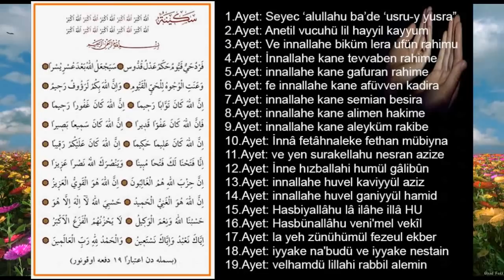SEKİNE DUASI 19 ADET MUCİZEYİ SEN DE YAŞA Sıkıntısı olanlar dinlesin ve okusun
Bismillahirrahmanirrahim
Estağfirullah
Estağfirullah
Estağfirullah
Estağfirullah
Estağfirullah
Estağfirullah
Estağfirullah
Allahumme salli ala seyyidina Muhammedin ve ali seyyidina Muhammed
Allahu Ekber
Allahu Ekber
Allahu Ekber
Allahu Ekber
Allahu Ekber
Allahu Ekber
Allahu Ekber
Allahu Ekber
Allahu Ekber
Allahu Ekber
Bismillahirrahmanirrahim
Ferdün, Hayyun, Kayyumun, Hakemun, Adlun, Kuddûsun
Seyec ‘alullahu ba’de ‘usru-y yusra
Bismillahirrahmanirrahim
Anetil vucuhü lil hayyil kayyum
Bismillahirrahmanirrahim
Ve innallahe biküm lera ufün rahimu
Bismillahirrahmanirrahim
İnnallahe kane tevvaben rahime
Bismillahirrahmanirrahim
İnnallahe kane gafuran rahime
Bismillahirrahmanirrahim
Fe innallahe kane afüvven kadira
Bismillahirrahmanirrahim
İnnallahe kane semian besira
Bismillahirrahmanirrahim
İnnallahe kane alimen hakime
Bismillahirrahmanirrahim
İnnallahe kane aleyküm rakibe
Bismillahirrahmanirrahim
İnnâ fetâhnaleke fethan mübiyna
Bismillahirrahmanirrahim
Ve yen surakellahu nesran azize
Bismillahirrahmanirrahim
İnne hızballahi humül gâlibûn
Bismillahirrahmanirrahim
İnnallahe huvel kaviyyül aziz
Bismillahirrahmanirrahim
İnnallahe huvel ganiyyül hamid
Bismillahirrahmanirrahim
Hasbiyallâhu lâ ilâhe illâ Hu
Bismillahirrahmanirrahim
Hasbünallâhu veni’mel vekîl
Bismillahirrahmanirrahim
La yeh zünühümül fezeul ekber
Bismillahirrahmanirrahim
İyyake na’budü ve iyyake nestain
Bismillahirrahmanirrahim
Velhamdü lillahi rabbil alemin (amin)

Sekine Duası - Sıkıntısı Olan İnsanların, Huzur, Bolluk, Bereket Dileyenlerin Okuması Gereken Sekine Duası - 19'lu
Sekine Duası İçinde Bulunan "19 AYET MUCİZESİ" Sırrına Dik-kat 19 Sekine Duası Tamamı
Şifa İçin İlaçtan Daha Tesirli Bir DUA - 19'lu Sekine duası
Sekine Duası 19 Defa Hızlı Versiyonu - Sıkıntınızı Gidermek ve Huzur Bulmak İçin